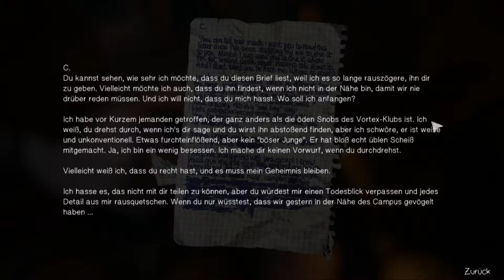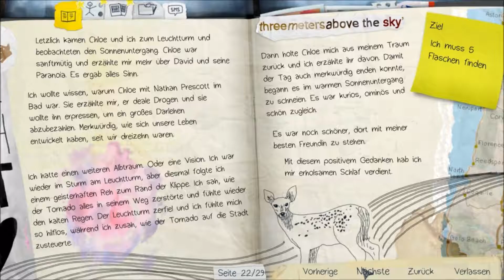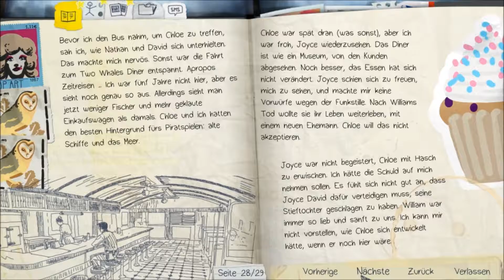#025 Let's Play Life is Strange Episode 2 "Max Caulfield, Flaschenjäger"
Wir sammeln leere Flaschen ein, stochen in der Vergangenheit rum und betreiben Camel Spotting.

Für die, die nichts mit Camel Spotting anfangen können, ist hier der Monty Python Sketch.